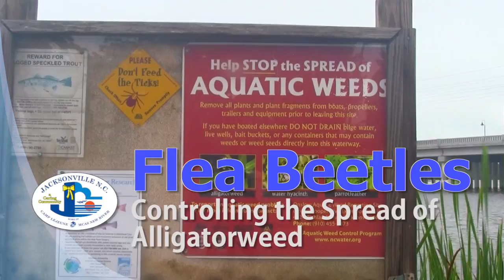Flea Beetles Fight Alligator Weed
Media Services Interns Summer 2015